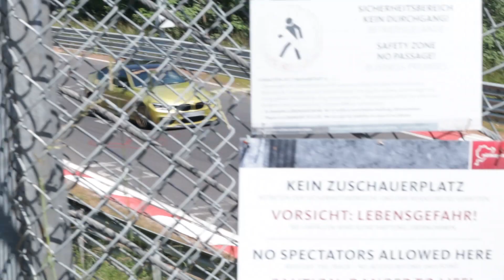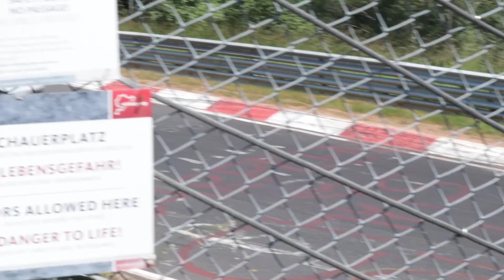EDN 021 45.000 pasos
Un día perfecto en el Nürburgring, en el que cumplo nuevos objetivos

(0:00): Intro
(0:53): Spot 1
(3:05): Spot 2
(4:54): Huele raro
(5:15): Spot 3
(7:02): Spot 4
(8:59): Spot 5
(10:01): Spot 6
(11:14): Spot 7
(12:22): Spot 8
(12:45): Nissan Skyline R34
(12:58): Juan Antonio
(13:21): Breidscheid
(14:27): Spot 9
(15:23): Spot 10
(16:10): Reto superado
(16:41): Spot 11
(17:29): El puesto #137
(17:53): Spot 12
(18:40): Despedida